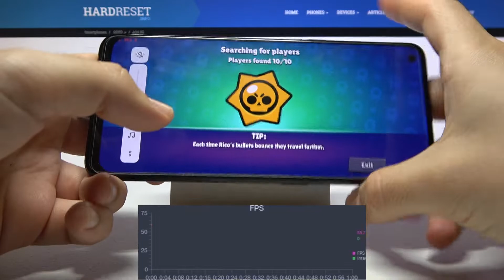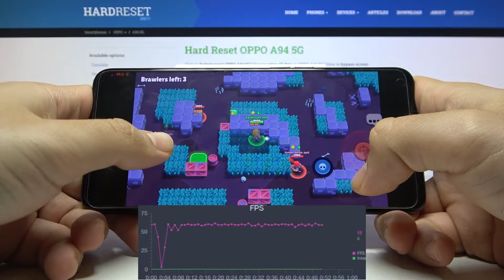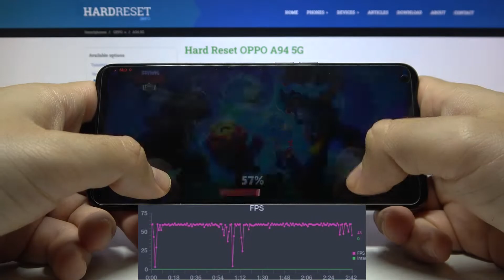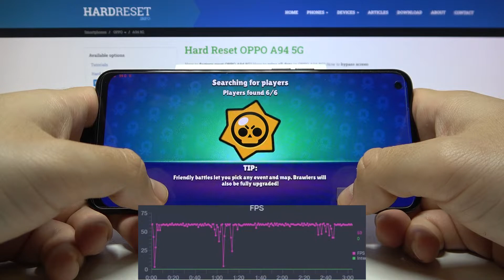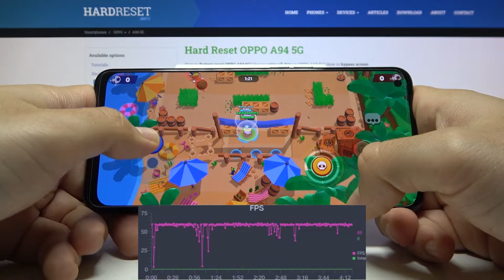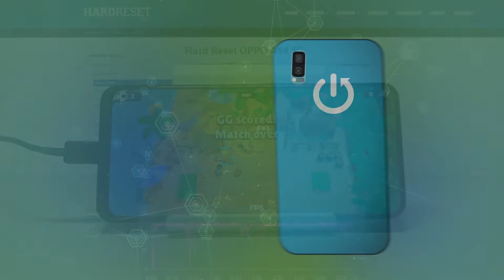OPPO A94 5G - Brawl Stars | Gaming TEST + FPS GRAPH | Super AMOLED | 8GB RAM | $230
Today we're going to test OPPO A94 5G in very enjoyable game - Brawl Stars! At this time we will show you how good is the OPPO A94 5G is in the gaming space of smartphones!

OPPO A94 5G Specification:
OS: Android 11, ColorOS 11.1
Chipset: MediaTek MT6853 Dimensity 800U (7 nm)
CPU: Octa-core (2x2.4 GHz Cortex-A76 & 6x2.0 GHz Cortex-A55)
GPU: Mali-G57 MC3
MEMORY: 8 GB RAM

How Brawl Stars works on OPPO A94 5G? How Brawl Stars works on OPPO A94 5G? How to play Brawl Stars on OPPO A94 5G? How Brawl Stars is running on OPPO A94 5G? How to check performance of Brawl Stars on your OPPO A94 5G?